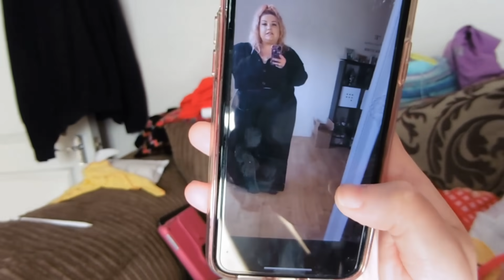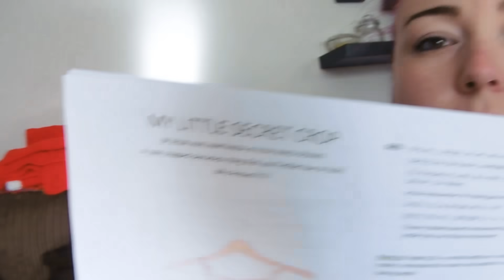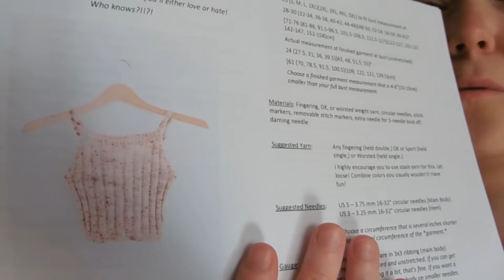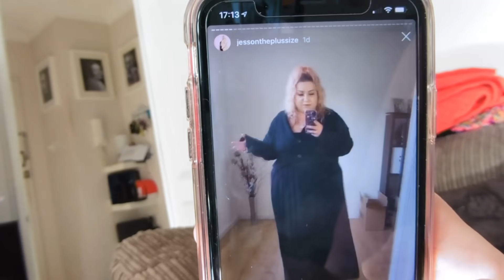Deer Designs Lockdown 26 04 20